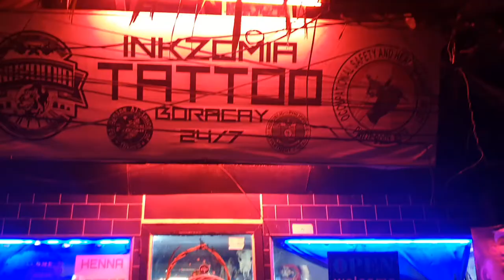boracay tattoo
the best tattoo artist in Boracay Island